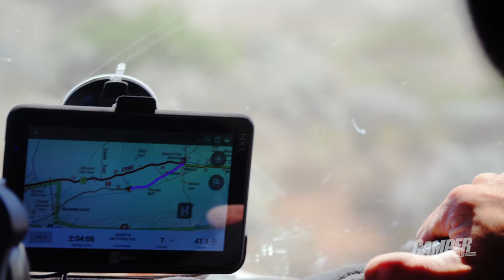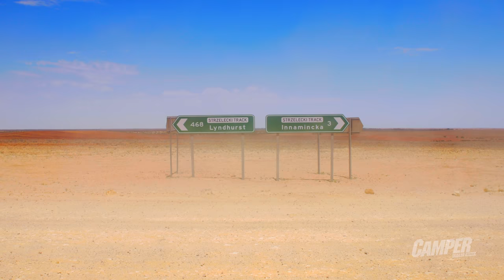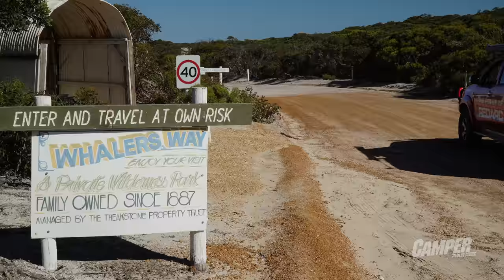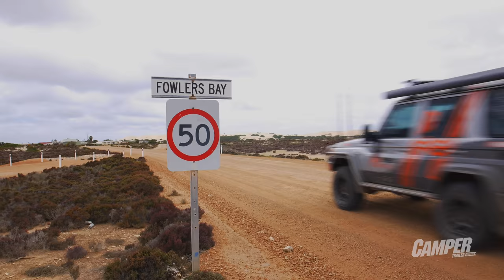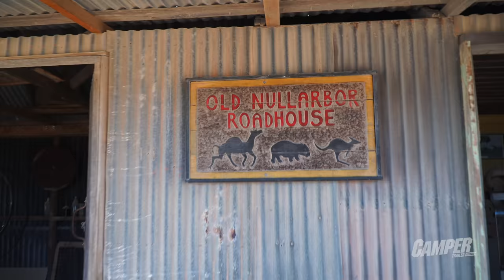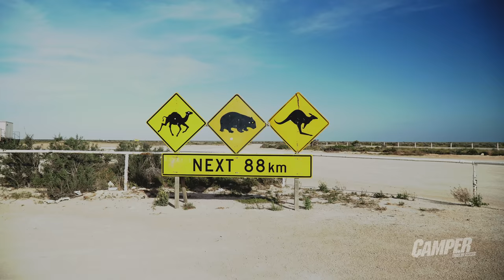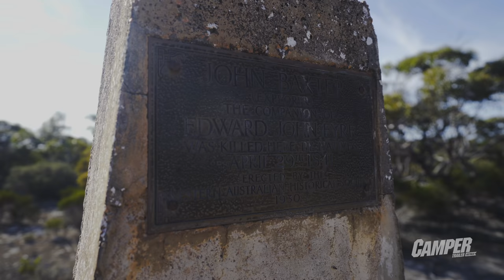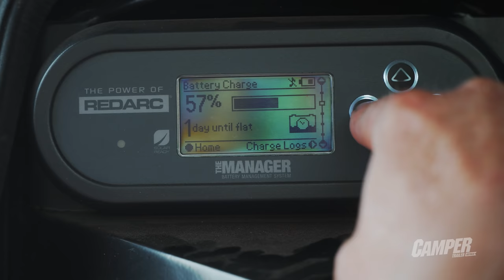Great Australian Bight Overview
What an ADVENTURE! Camper Trailer Australia checked out the Great Australian Bight. We were joined by Scott from Overland International, Rob from Hema Maps, Steve and Clay from REDARC Electronics and Brad from MAXTRAX. Equipped with the GME radios, the TOYOTA Landcruisers provided by Hema and with a couple of prototype campers from ZONE RV, fitted with CRUISEMASTER suspensions and couplings, the team was set to follow in the tracks of Eyre, Thijssen and Sturt...